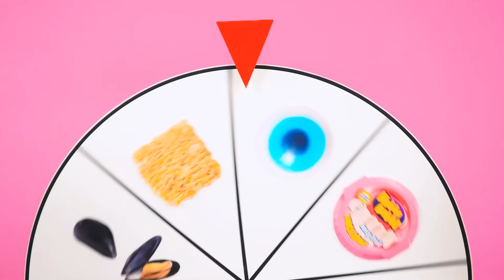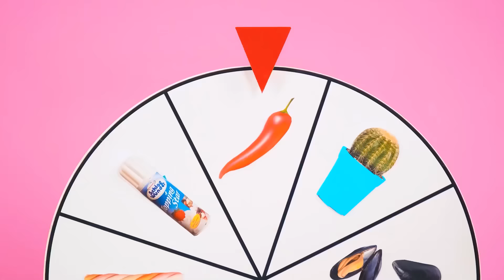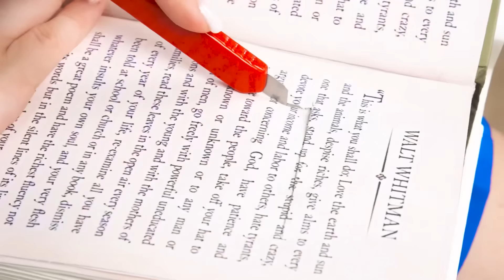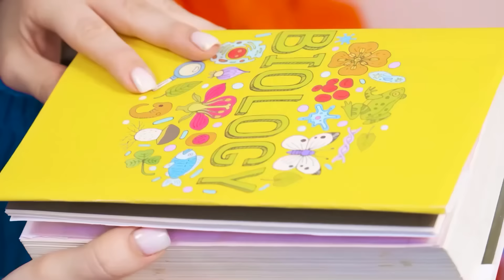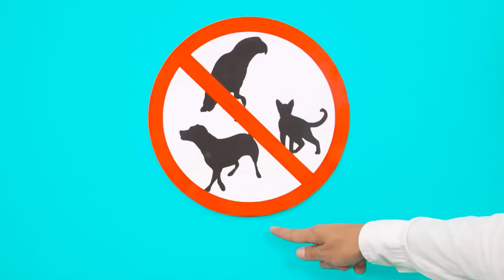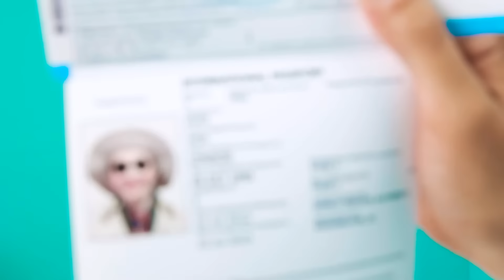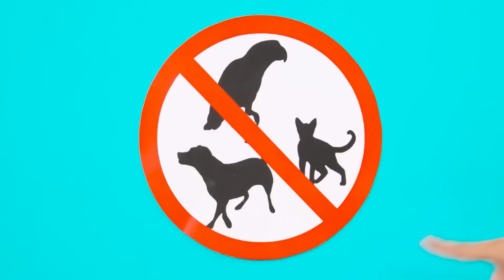Tantangan Dekorasi Kue | Makan Manis Aja 24 Jam BaRaDa Challenge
Kami menyukai kue! Bergabunglah dengan tantangan baru yang menarik!